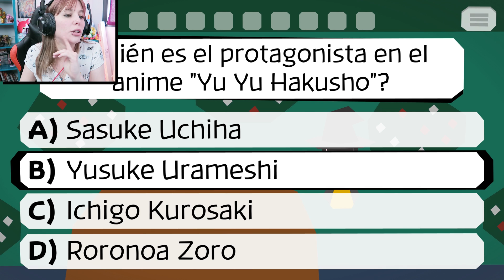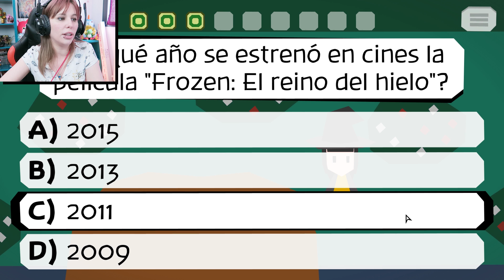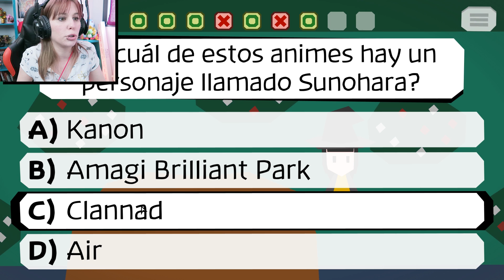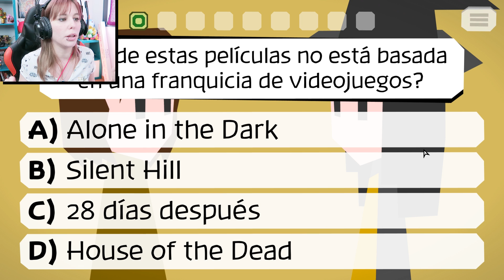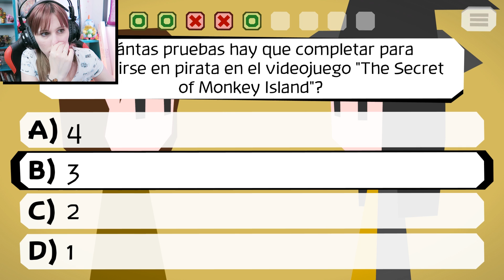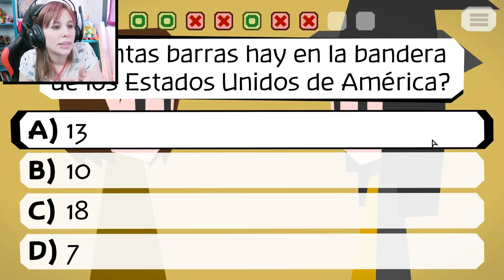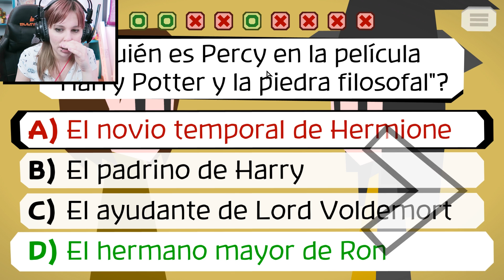ROMEO Y JULIETA | Preguntas Frikis - Majotori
La historia de Romeo y Julieta no acaba muy bien gracias a mi sabiduría y mi mala memoria xD